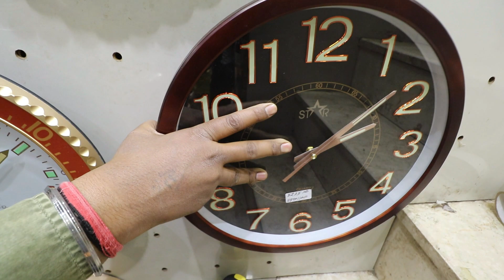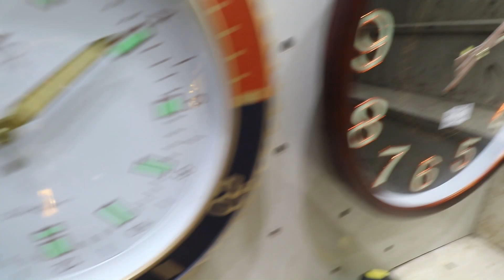Watch Wholesale Market In Delhi Sadar Bazaar | सबसे सस्ती Clock Market |Watch Retail Market In Delhi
Address 👇👇👇
Name -  Munjal Bollywood Star Gifts
🎁 124 Crockery Market, Sadar Bazaar Delhi 6

Warning
This video is designed only for the purpose of education and to give market information, Intro place Channel is not doing any Paid Promotion in any way, Customers will not only be responsible for any disadvantages and understanding of any goods before buying any goods, but you will also be responsible for any kind of profit loss, Intro place Channel and YouTube will not be responsible in any way. So Be Careful.

Watch Wholesale Market In Delhi Sadar Bazaar
Watch Retail Market In Delhi
sadar bazar watch market
 watch market
 watch market delhi
watch wholesale market in delhi chandni chowk
delhi watch market
cheapest watch wholesale market in delhi
 cheapest smart watch wholesale market in delhi
 cheapest smartwatch market in delhi
 luxury watches
 cheap watches in delhi
 anmol watches

antique wall clocks in delhi
clock market in delhi
wall clock manufacturers in delhi
wall clock wholesale market in delhi
wholesale clock market in delhi
ajanta wall clock
wall clock shop near me
clock market chandni chowk
diwar ghadi
wall clock manufacturers in india
wall clock market in chandni chowk
cheap wall clock
cheapest wall clock market in delhi
wall clock market in delhi
alarm clock market